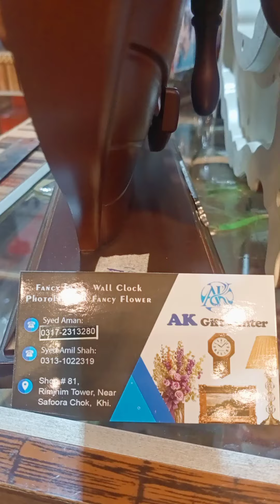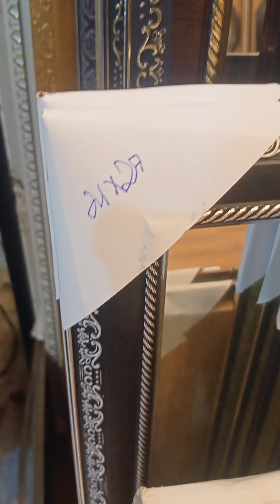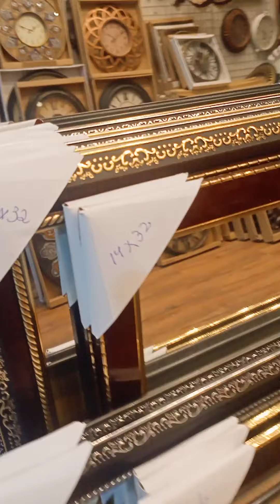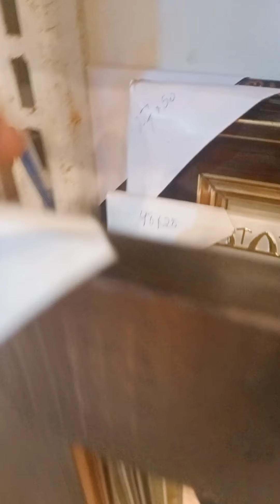Ak Gift Center al in all items Wl lck Facylap Phoo Fame Fanc flower And floor lamp Fancy cup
Ak Gift Center
We deal in all items
Wall clock
Fancy lamp
Photo Frame
Fancy flower And floor lamp Fancy cup And fancy Pots